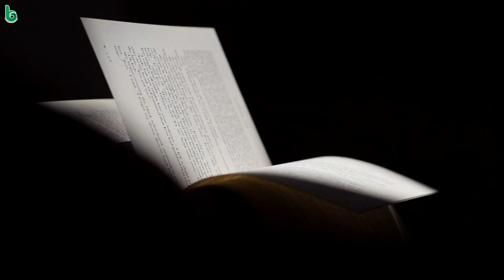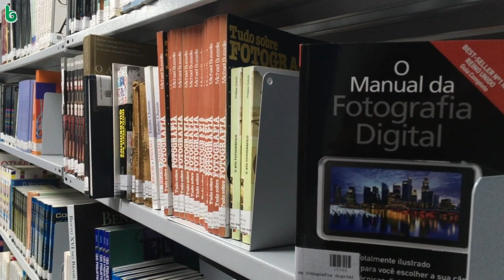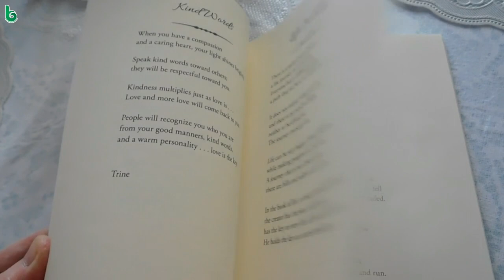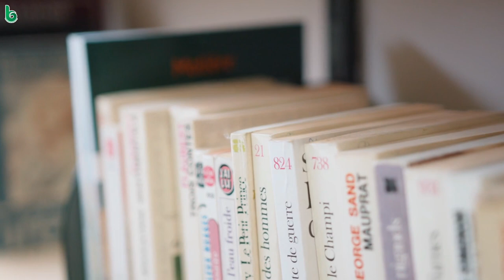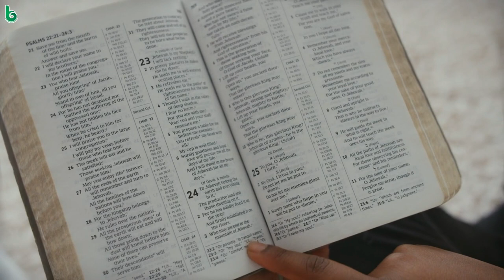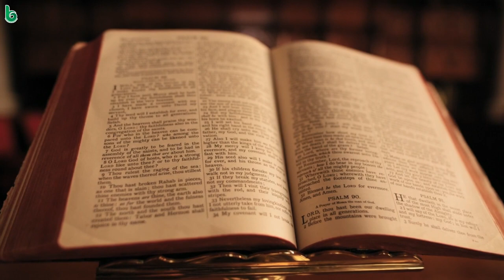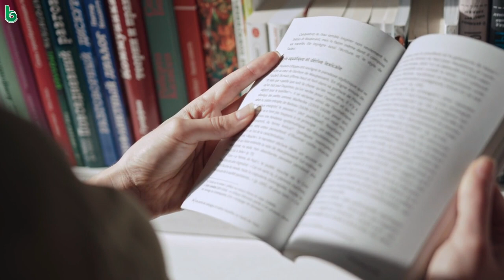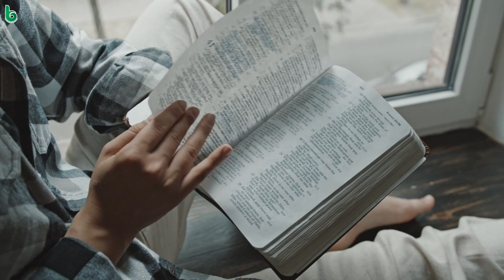swadhina deshare sikshya chinta | golak bihari dhala | odia sahitya | odia story |short story +2 mil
swadhina deshare sikshya chinta | golak bihari dhala | odia sahitya | odia story | short story +2 mil @shrutisahitya
swadhina deshare sikhya chinta
pataka uttolana
rupa narayan saha
tini tundare chheli kukura
itihasa
sabhya jamidara
puspa purare barsha barana
plus two mil
+2 mil odia
akasa kaincha
manoj das
pingala ra abhisara
sabhya jamidar odia story
akash kaincha
akasha kaincha question answer
akasa kaincha story
rupa narayan saha story
tini tundare odia story
badapana odia kabita
barta odia poem
odia sahitya
akasha kaincha
shruti sahitya odia
mil odia 2 2nd year
hk sir
bandira biraha byatha odia
+2 2nd year odia
badapana odia kabita question answer
kaincha
plus two second year
+2 2nd year mil
pingala ra abhisara odia story
sahitya
study spandan
tini tundare
fakir mohan senapati story in odia
odia sahitya katha
pataka utalan class 12
pataka utalan odia story
plus two second year m i l
rupnarayan saha question answer
savya jamidar
swadhina desara sikhya chinta
mil
mil selection question 2023
plus two second year odia
rupnarayan saha story
sabhya jamidar
+2 mil
+3
+2mil
aakasa kaincha
m i l odia 2nd year
m.i.l odia 12th class
manoj das odia writer story
odia 12th class

odia sahitya
odia kahani
story
odia story
oriya story
odia gapa
oriya gapa
true story
khandagiri mela
kumbh mela

ଶ୍ରୁତି ସାହିତ୍ୟ
ସ୍ୱାଧୀନ ଦେଶରେ ଶିକ୍ଷା ଚିନ୍ତା
ଗୋଲକ ବିହାରୀ ଧଳ
ପ୍ରସ୍ତୁତି : ଭଲକଥା   @bhalakathaa
ଓଡ଼ିଆ ଗପ
bedtime story
moral story
short story
new story
story time
bedtime moral story
latest story
short stories
my story
story odia
odia stories
odia story book
odia

manoj das
sachidananda routray
debaprasad dash
ajay swain
chandrasekhar rath
pradosh mishra
shantanu acharya
santanu acharya
mrunal
bibhuti patnaik
prativa ray
durga pattnayak
bhupen mohapatra
bhalakatha
mrutyunjay parija
debabrata madanray
lakshminarayan mohanty
gobinda tripathy
narayan mishra
achyutananda pati
harihar tripathy
brahmananda panda
nityananda mahapatra
seetaram dash

ସଭ୍ୟ ଜମିଦାର : ବ୍ୟାସ କବି ଫକୀର ମୋହନ ସେନାପତିଙ୍କ ଲିଖିତ ଗଳ୍ପ || Sabhya Jamidar
ତିନି ତୁଣ୍ଡରେ ଛେଳି କୁକୁର I tini tundare chheli kukura I Odia moral stories I
swadin desare siksha chinta | ସ୍ଵାଧୀନ ଦେଶରେ ଶିକ୍ଷାଚିନ୍ତା | plus two second year m.i.l odia
50 MCQ ପ୍ରଶ୍ନ ଆକାଶ କଇଁଛ | +2 2nd year MIL Odia MCQ questions akasa kainchha chseodisha #+2boardexam
RUPNARAYAN SAHA||Odia Reading||Anant Mahapatra||Akhil Mohan Patnaik
badapana odia kabita | badapana animtion video | plus two second year m.i.l
pushpapurare barsha barana odia gadya | plus two odia m.il plus two second year odisha
Akasha Kaincha
AKASHA KAICHHA || PART-1|| +2 2ND YEAR ODIA
Hansa Kainchha Sanga ହଂସ କଇଁଛ ସାଙ୍ଗ Odia Moral Stories | Sidharth TV
ଗଳ୍ପ ସଭ୍ୟ ଜମିଦାର | Sabhya Jamidar Odia Story | Fakir Mohan Senapati Story in Odia | Sabhya Jamidar |
tapaswinira patra odia | tapaswinira patra odia class 12th | plus two second year mil
barta odia poem || barta odia poem chse m.i.l
Aakasha Kainchha Part 1 || ଆକାଶ କଇଁଛ || ଗାଳ୍ପିକ ମନୋଜ ଦାସ || +2 2nd Year MIL Odia
pingalara abhisara odia kabita | odia kabita pingalara abhisara
Akasa kaincha question answer in odia//plus two second year mil Akasa kaincha question and answer.
tini tundare chheli odia gadya | ତିନି ତୁଣ୍ଡରେ ଛେଳି | plus two second year odia
+2 2nd Year Mil Odia/Akasha Kaincha / Short Questions
MIL Odia, Practice Set-1, +2 2nd year Mil,
ଆକାଶ କଇଁଛ || Aakasha Kainchha || +2 2nd Year MIL(O) || Arts || Science || Commerce || Vocational
My Odia Class ll +2 MIL Odia Rupanarayan Sahaa Part-1 ରୂପନାରାୟଣ ସାହା (୧ମ ଭାଗ) ଦ୍ୱାଦଶ ଶ୍ରେଣୀ ଓଡ଼ିଆ
Odia Story | କଇଁଛ ଓ ହଂସ କାହାଣୀ | Odia Gapa | Kainchha O Hansa Kahani | Odia Cartoon Video
bandira biraha byatha odia || bandira biraha byatha
bandira biraha byatha odia kabita | plus two second year odia bandira biraha byatha
TINI TUNDARE || PART-1 || +2 2ND YEAR ODIA
ପିଙ୍ଗଳାର ଅଭିସାର | Pingalara Abhisara |